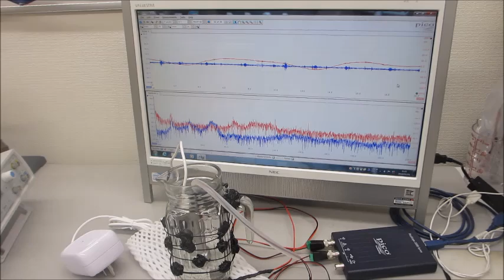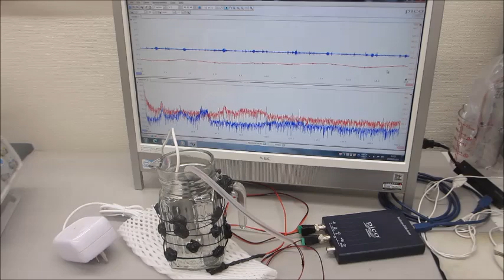超音波のダイナミック制御技術（超音波システム研究所）